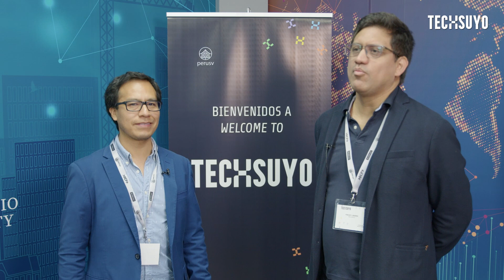Techsuyo 2022 Entrevista a Fredy LInares